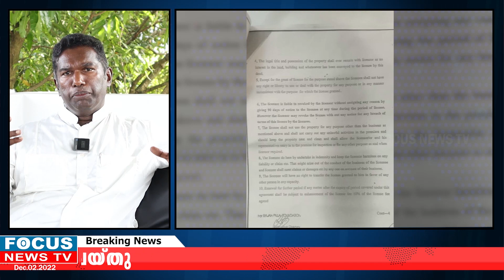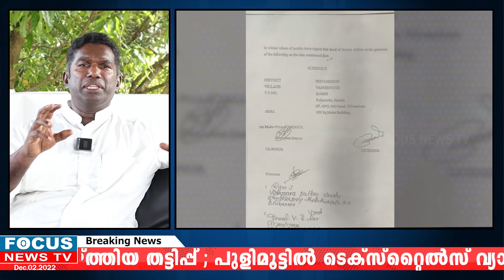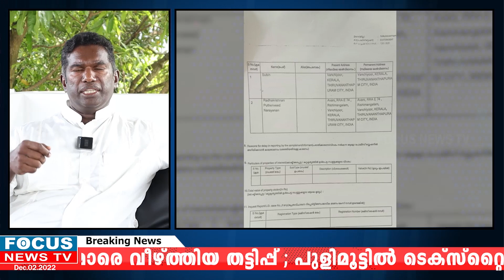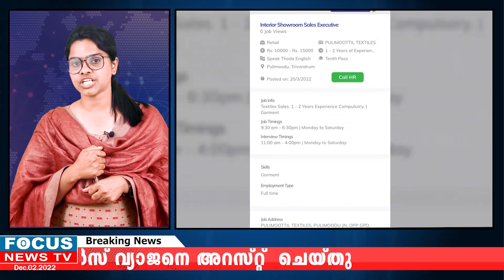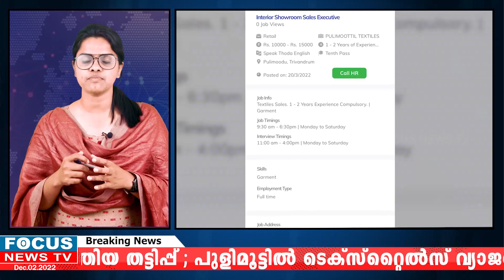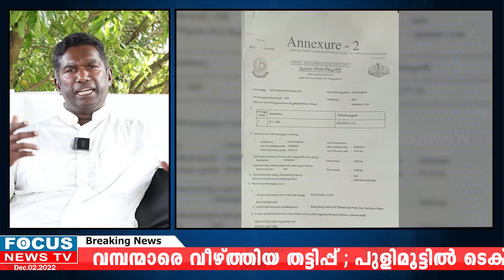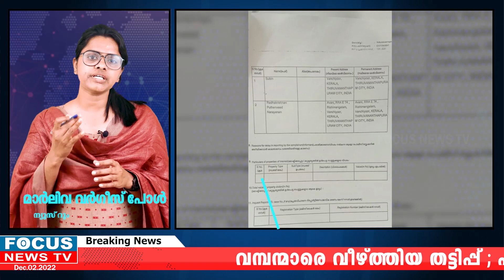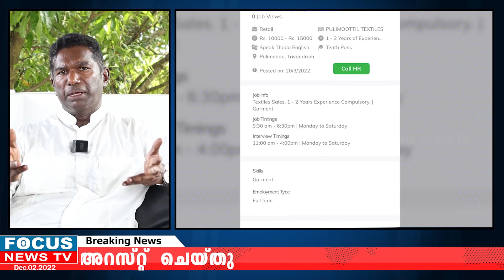BREAKING NEWS | വമ്പന്മാരെ വീഴ്ത്തിയ തട്ടിപ്പ് ;പുളിമൂട്ടിൽ ടെക്‌സ്‌റ്റൈൽസ് വ്യാജനെ അറസ്റ്റ് ചെയ്തു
വമ്പൻ വാടക തട്ടിപ്പ് ; പുളിമൂട്ടിൽ  ടെക്‌സ്‌റ്റൈൽസ് വ്യാജനെ പൊക്കി . വീടോ സ്ഥലങ്ങളോ വാടകയ്ക്ക് നൽകുന്നവർ നിർബന്ധമായും ഈ വാർത്ത പൂർണ്ണമായി കേൾക്കുക .